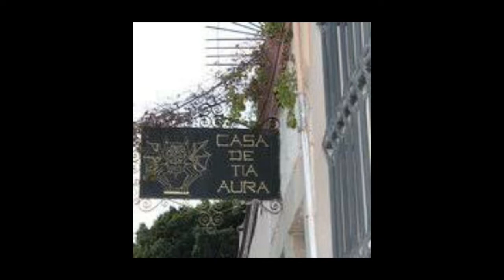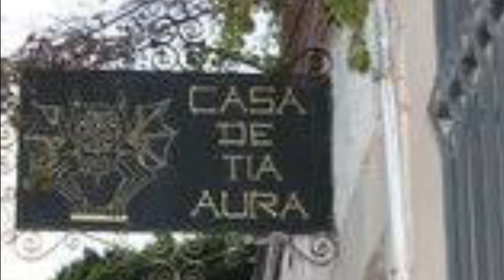casa de la tía Aura.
Cuenta la leyenda que en el año de 1840, proveniente de Cádiz, España, llegó a Guanajuato una mujer que tenía de nombre Aura, quien viviría en una peculiar casona que ya había sido construida unos años atrás por sus familiares que vivían en México.

Aura era muy querida por los guanajuatenses, pues la amabilidad y el buen trato con las personas era algo característico en ella, pero, desgraciadamente, su vida dio un cambio inesperado tornándose  oscuro, la muerte y los asesinatos dejaron marcada aquella vivienda antigua de adobe que aún se mantiene en pie.

Personas que han estado en dicho lugar, aseguran ser testigos de fenómenos paranormales, desde los albañiles que al restaurar la vivienda escuchaban que una voz los llamaba por su nombre, hasta las personas que aseguran haber visto a una mujer luciendo un atuendo blanco de siglos pasados.

Saludos...